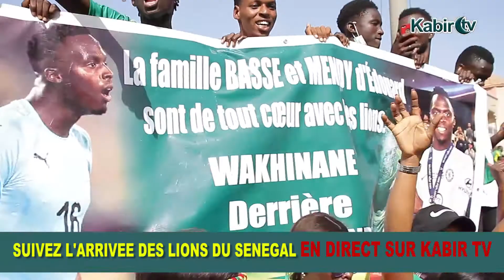L'arrivée spectaculaire des lions, Grosse bousculade aux abords du bus des "Lions"Direction palais